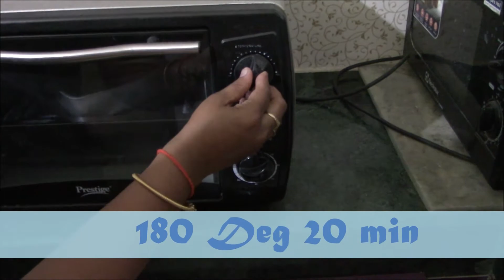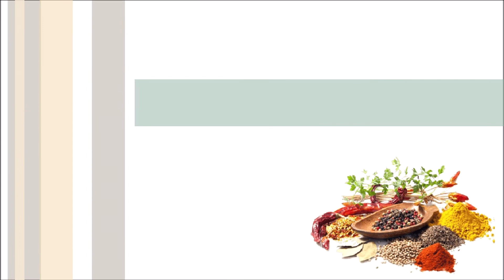Chocolate Cake || Baking Recepies|| AvanPakasastram || Cake with Coco Powder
hi friends,
Welcome to Avan Pakasatram.
Myself Anusha and My friend Ramya, we both had started this channel to share our cooking skills.

In this channel we will share cooking recipes. All the recepies are tried and tasted by our families.

Hope you will like our videos and our recipes.
Chocolate Cake:

Required Ingredients:
Chocolate Cake
(Instant Mix)
Vanilla Essence - 1
tbsp
Milk - 2 Cups
Cake pan
Oven
Directions
 Take a bowl
 Add milk 2 cups
 Add vanilla Essence 1 tbsp
 Add Instant Cake Mix
 Whisk well
Take a pan
Grease it with oil or butter
Dust it with all cake mix
Fill the pan with batter
In Prestige OTG, 180 Degrees, 20 min
Yummy Yummy cake is ready

My other YOUTUBE channels:
AvanAdvaitham
Avan&Ramya

My writings:
దయచేసి నన్ను ప్రతిలిపిలో అనుసరించండి :
ప్రతిలిపిలో మరెన్నో కథలు, కవితలు, వ్యాసాలను ఉచితంగా చదవండి

For   follow the following Link
Stotras in 9 lanugages:

Jai Hind